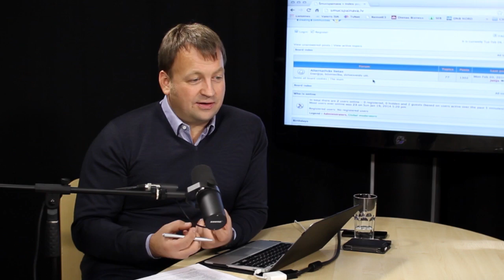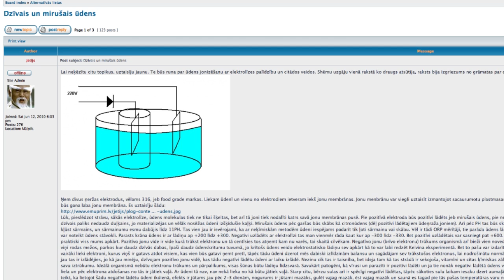- NEDĒĻA@SOCIETY- JETIJS UN TERMIIC PAR ALTERNATĪVAJĀM TEHNOLOĢIJĀM?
EPIZODE NR.12. Interneta televīzijas kanāls NEDĒĻA@ piedāvā jums raidījumu NEDĒĻA@SOCIETY, kurā raidījuma vadītājs / moderators Gints DZELME un raidījuma viesi JETIJS un TERMIIC runā par alternatīvo enerģiju un alternatīvajām tehnoloģijām. Kas ir alternatīvās tehnoloģijas? Kad cilvēce iegūs savā lietošanā bezmaksas elektrību un siltumu? Kādā virzienā ir "jārok", lai sabiedrībāi būtu pieejami lēti enerģētiskie resursi un tehnoloģijas? Eksperimenti, pētījumi, atklājumi un jautājumi.

Par NEDĒĻA@:
NEDĒĻA@ ir interneta televīzijas kanāls. Kanāla moderators Gints Dzelme kopā ar ekspertiem un uzaicinātajiem viesiem piedāvā jums vairāk uzzināt un iepazīties ar interesantām Latvijas, Eiropas un Pasaules WWW kompānijām, kuras savu uzņēmējdarbību veido internetā.

NEDĒĻA@ interneta televīzijas kanāla un mūsu veidoto raidījumu mērķis ir būt par pakāpienu vai platformu, ar kuras palīdzību jauni interneta uzņēmumi, projekti un idejas var pastāstīt par sevi un paziņot par savu esamību plašajai pasaulei. NEDĒĻA@ aicina atsaukties un peteikties jaunus projektus, startapus vai uzņēmumus, kuri ir izveidojuši jaunus produktus un idejas, un kuri vēlas par tiem pastāstīt citiem.

Saviem skatītājiem interneta televīzijas kanāls NEDĒĻA@ vēlās būs par avotu jaunām iedvesmām un idejām. Tādēļ arī savius skatītājus aicinam dalīties ar saviem iespaidiem par ieraudzīto un uzzināto. Vēlaties pierādīt sevi biznesā un procesos, kas ir svarīgi sabiedrībai? Jums ir nepieciešama stratēģija? Jūs vēlaties papildus motivāciju sev un savai komandai? Vai vienkārši vēlaties būt informēts par notiekošo nozarē? NEDĒĻA@ ir jūsu rīcībā!

Lai nevienu nemulsinātu un nerastos pārpratumi, tad vēlamies informēt, ka aicināto viesu dalība mūsu raidījumos ir BEZ MAKSAS. Protams, ka novērtēsim, ja atbalstīsiet finansiāli mūsu web televīzijas kanālu, par ko pateiksimies izvietojot jūsu reklāmu web televīzijas kanāla NEDĒĻA@ raidījumos. Par reklāmas izvietošanu un raidījumu finansiālo atbalstu lūdzam zvanīt: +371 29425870, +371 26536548 vai rakstīt gints.dzelme[at]createris.com